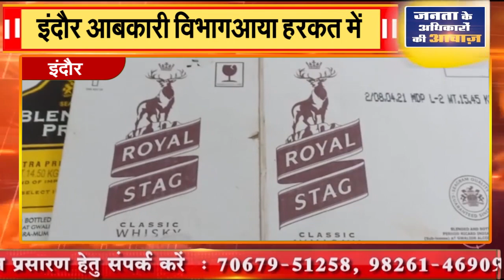इंदौर || इंदौर आबकारी विभाग आया हरकत में